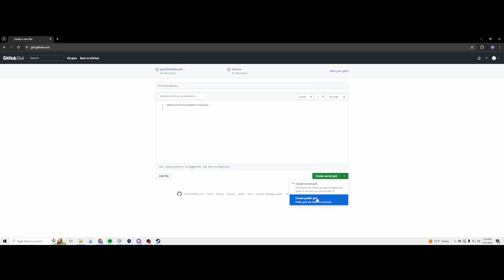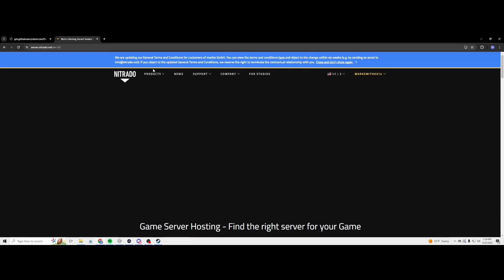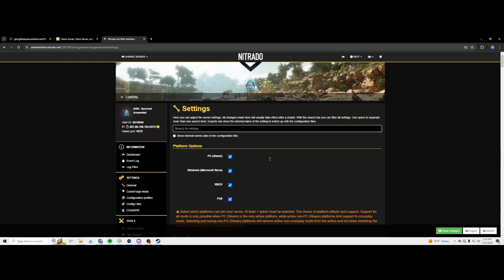Get Rid of Admin Passwords For Good! Ark Survival Ascended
You'll need to type whoami into the console command to get your EOS ID. This should automatically copy it for you.

Enter this under [ServerSettings] in your Gameusersettings.ini

AdminListURL="your link here"

0:00 - Intro
0:23 - GitHub
1:06 - Nitrado

▬▬▬▬▬My Info ▬▬▬▬▬
My Community Servers: Search TVG on Ark Survival Ascended PvE

Ignore this and Don't question it:
Not Minecraft, But Water Rises or Minecraft, But Lava Rises, or any other but challenge like that. This is a speed run / speed runner of Minecraft against a killer / assassin but it is me and my good friends playing the NEW FUNNIEST MINECRAFT MOD EVER!!! POG CHAMP!!! Ark Survival Ascended